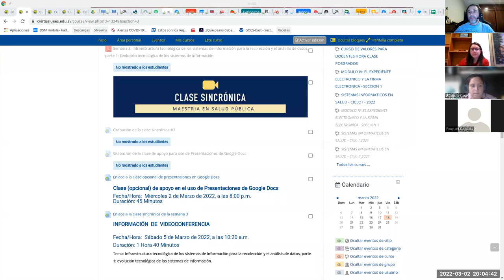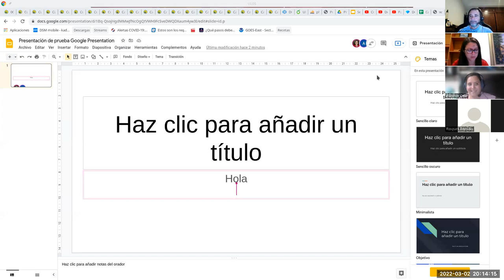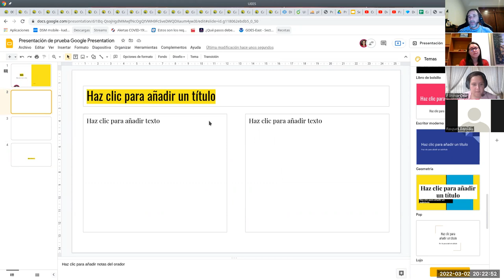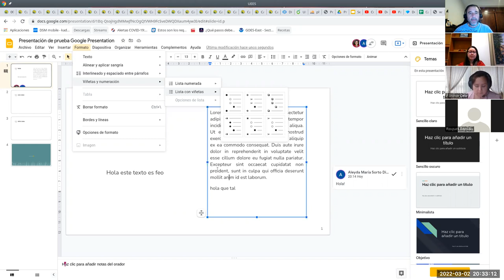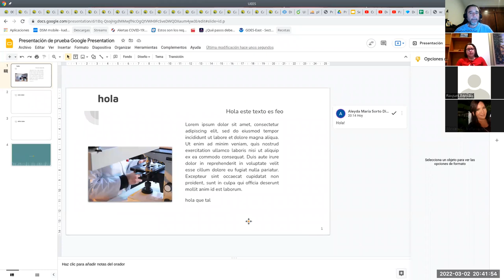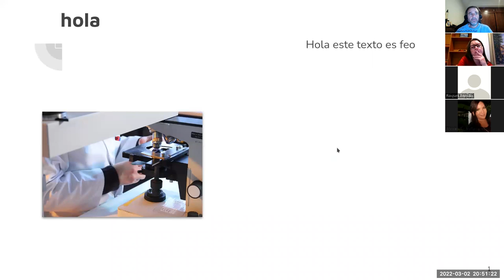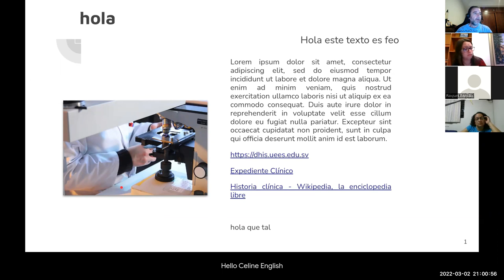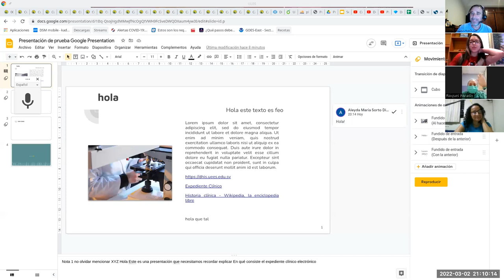Sistemas de Información en Salud - Presentaciones con Google Docs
Guía de uso de Presentaciones con Google Docs. Docente: Carlos Juan Martín Pérez.